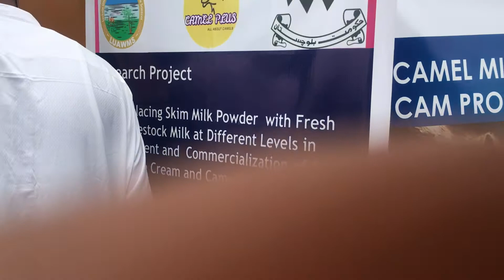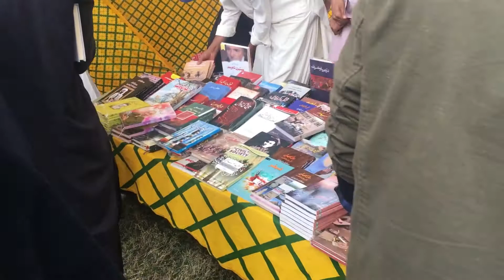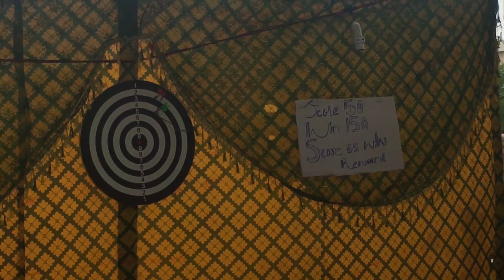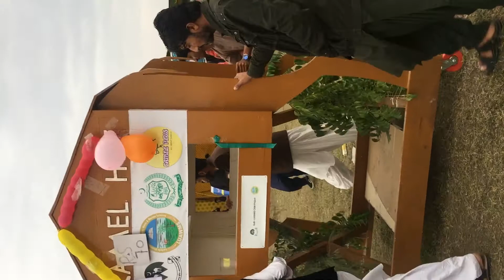Food Gala | Food feast | LUAWMS football Ground | Introducing Camel ice-cream and chocolate